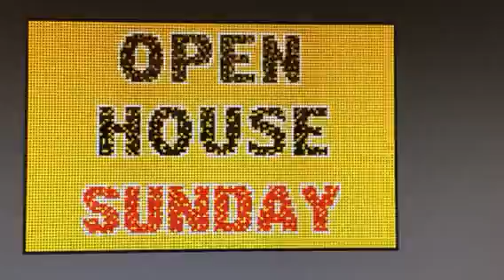Open house marquee